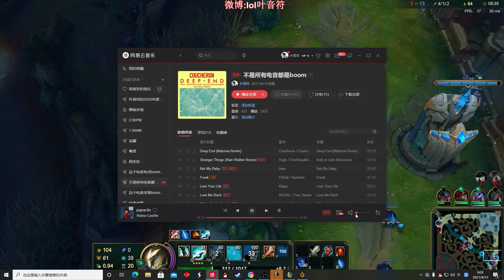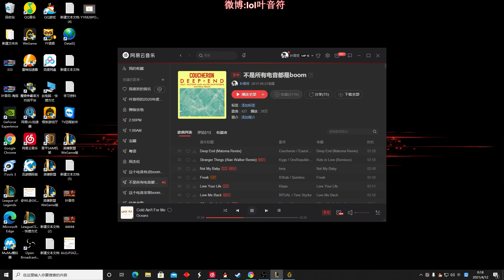【國服第一皇子 叶音符】人馬打野 版本T1最強英雄！打團瘋狂拉扯騙技能 誰急誰就出問題！(vs 科加斯 Cho'Gath) - S11 Hecarim Jungle